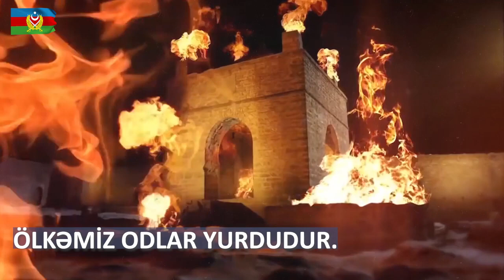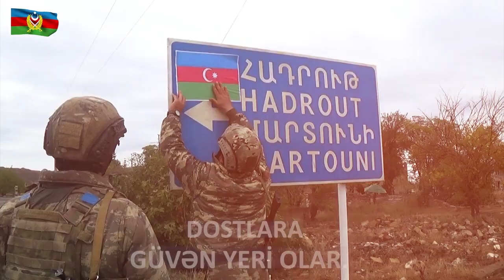26 İyun Silahlı Qüvvələr Günü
Bayramınız Mübarək!